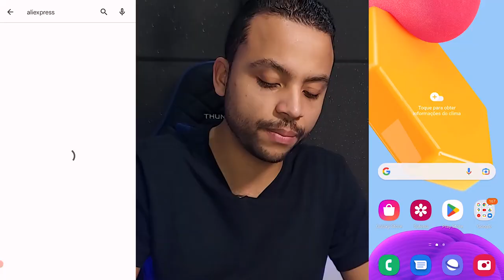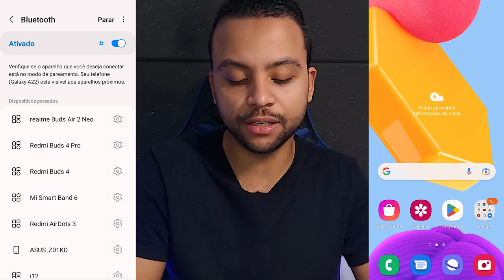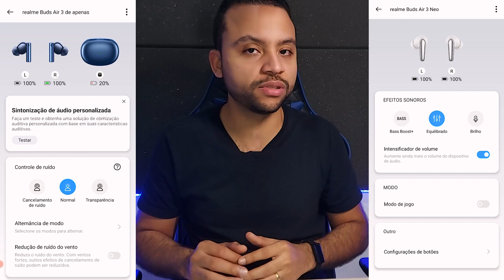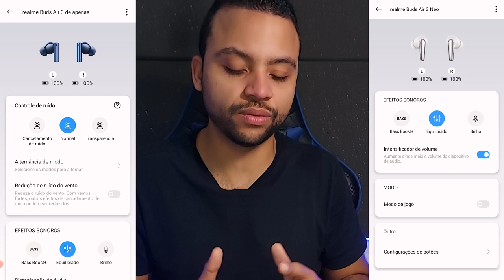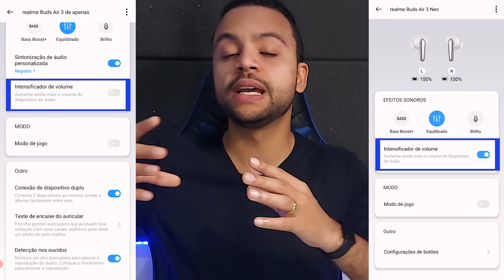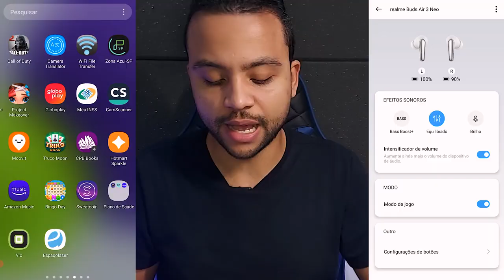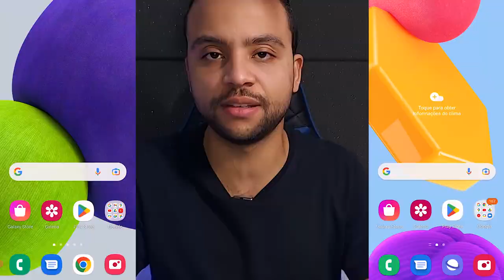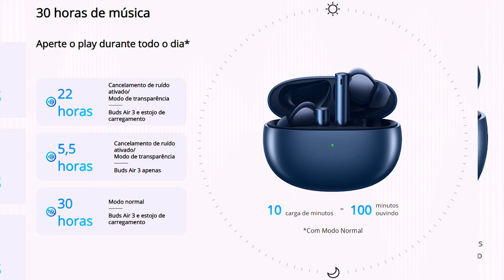Realme Buds Air 3 Neo vs Realme Buds Air 3 Saiba Quais São as Diferenças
✔️ Realme Buds Air 3 Neo em 6x sem juros ⬇️

➡Amazon BR ➽

✔️ Realme Buds Air 3 em até 6x sem juros⬇️

➡Amazon BR ➽

Realme Buds Air 3 vs Realme Buds Air 3 Neo
Qual o melhor Relame Buds Air 3 ou Realme Buds Air 3 Neo?
Compensa pegar o Realme BudsAir 3 ou Realme Buds Air 3 Neo